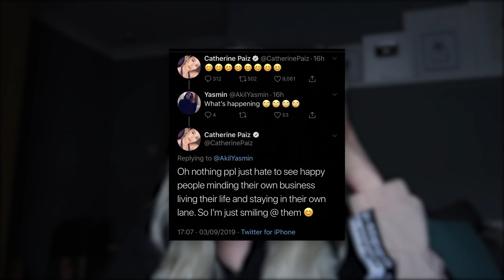The Ace Family DESTROY neighbour's house for VIEWS...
The Ace Family is back at it again and it's not great...